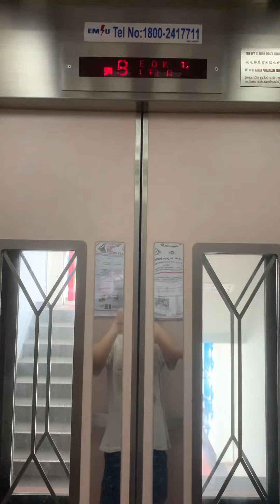Otis Lift at Block 112 Toa Payoh Lift A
Upgraded under Main Upgrading Programme(MUP) scheme in 1998